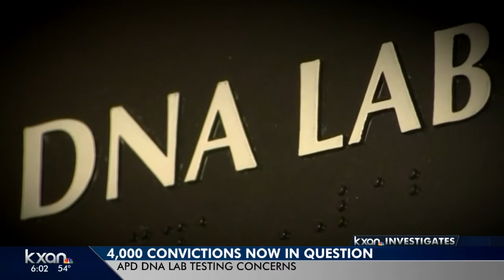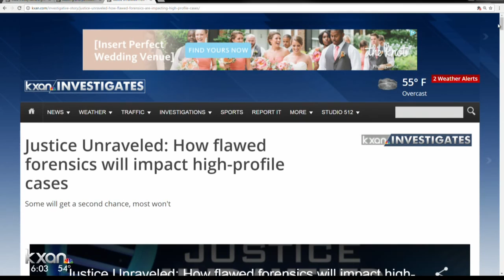APD’s crime lab ‘scandal’ could cost $14M to review, experts say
Each case will need to be reviewed, and experts now estimate the costs may exceed $7 million and potentially top $14 million.